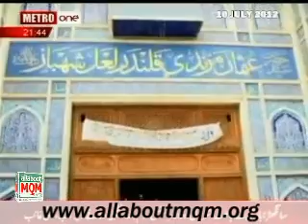MQM delegation pay homage at Shrine of Hazrat Lal Shahbaz Qalandar in Sehwan Sharif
A delegation of the MQM visited the shrine of Lal Shahbaz Qalandar on the occasion of the 760th Urs and paid homage to the famous Sufi saint. The MQM delegation was led by member of the Coordination Committee Mr Ashfaq Mangi. The MQM delegation also visited the free medical camp setup by the Khidmat-e-Khalq Foundation and saw the medical facilities being given to the visitors. They also appreciated the KKF volunteers on the camp on behalf of Mr Altaf Hussain.
The Provincial Minister for religious affairs Mr Abdul Haseeb, MPA Suhail Yousuf , member of the MQM CEC Mr Abdul Waheed Abbasi, members of Sind Organizational Committee, office bearers and members of the MQM Jamshoro Zone were also present on the occasion.